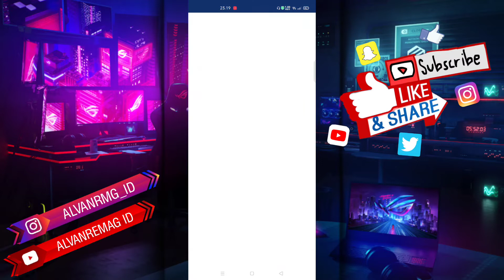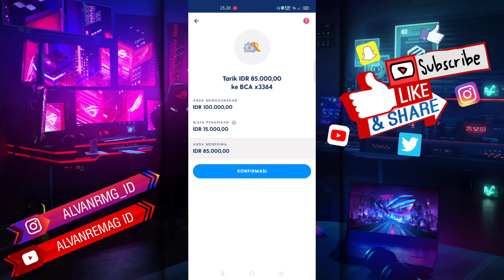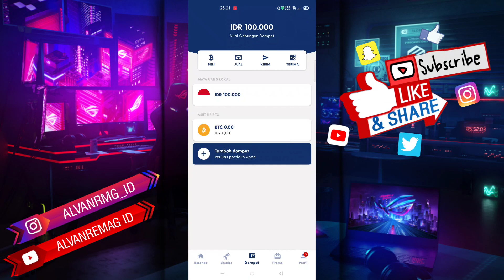CARA TARIK SALDO/DANA AKUN LUNO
Assalamu’alaikum Wr.WB
Dalam video tutorial ini, kita akan membahas